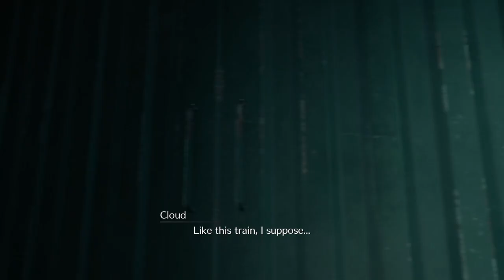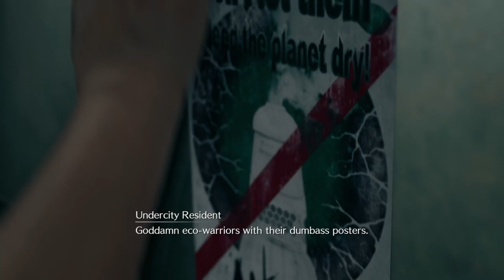Final Fantasy 7 Remake | Part 3 | Seventh Heaven, Tifa Lockheart, the neighborhood watch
In part 3 of the final fantasy vii remake we get off the train and head to the seventh heaven to meet Tifa for our payment. They are short on the 2k gil so we get a room and help do collections for a bit more of our payment. after that tifa joins up to take us to the neighborhood watch where we battle some enemies.